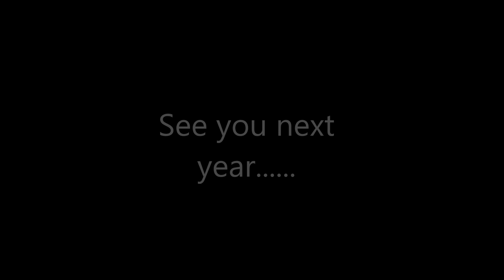SummerCamp2018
The Summer Camp 2018 video for the 9th, 11th 21st & 24th Bournemouth Cub Scouts.